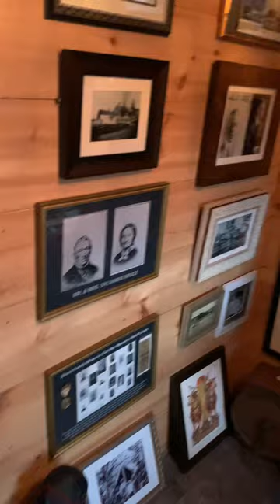The Great Barn